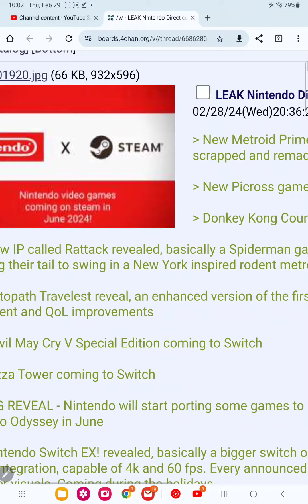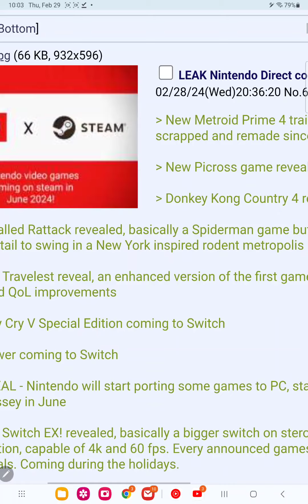nintendo direct leak next week